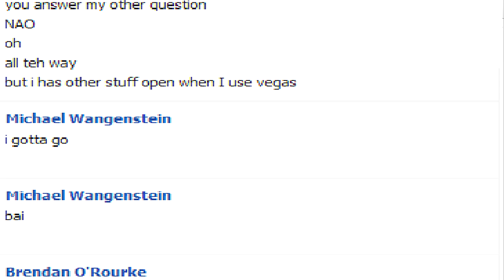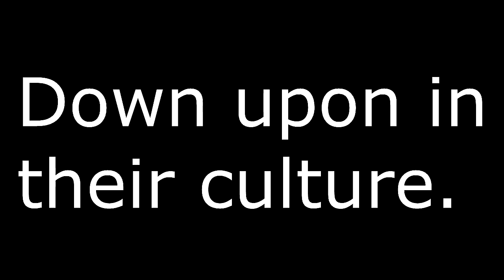Ruby Lets Play Ep 2! Lin Is A Boss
I would like to thank Lin for pretty much making me the battler I am today expect MORE battles soon :) and they WILL be sick